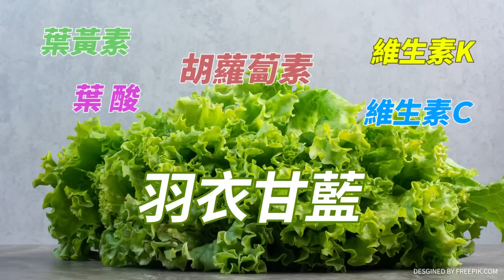民進黨喊話要檢調介入查台糖豬? 郭正亮: 含瘦肉精豬肉早已吃下肚? 民進黨開始帶風向了